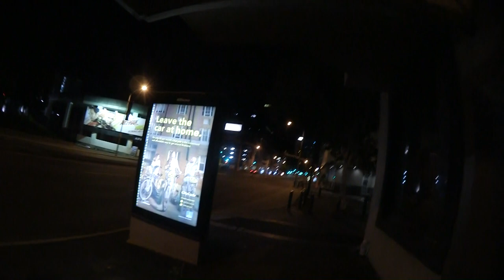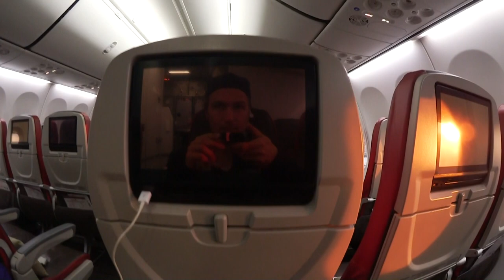Eine Ära geht zu Ende...Tschüss Australien || VLOG #88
Da mein 2. Year bald ausläuft, muss ich dieses mal tatsächlich Australien verlassen...

► DAS KÖNNTEST DU GEBRAUCHEN:

--- KAMERAS UND TECHNIK: ---

MEINE DROHNE
- EXTRA BATTERIE FÜR DROHNE
MEINE DROHNE IM FLY MORE COMBO
MEINE KAMERA FÜR LANDSCHAFTEN
MEINE VLOG KAMERA
MEINE GOPRO (WASSERDICHT!)
MEIN LAPTOP
MACBOOK PRO
MEINE SOFTBOXEN FÜR ZUHAUSE

--- GUT ZUM REISEN: ---

MEIN BACKPACK
DAYPACK FÜRS WANDERN
MEIN MIKROFASER HANDTUCH

--- WICHTIGES ZUBEHÖR: ---

MEINE SD KARTE/N
MEINE POWERBANK
MEIN POWERCUBE ZUM AUFLADEN MEINER TECHNIK
TRIPOT STATIV

-- Solltest du über die oben stehenden Amazon-Links das jeweilige Produkt kaufen, fallen für dich KEINE Extrakosten an! Ich bekomme lediglich eine kleine Provision von Amazon. Du zahlst NICHTS mehr! --

► Unterstütze mich mit einer kleinen Spende, damit meine Reise hoffentlich nie endet: :)

►Für mich ging meine große Reise am 9. August 2016 in Australien los. Begleite mich auf meinen Abenteuern und erlebe mit mir zusammen die faszinierende Schönheit unseres Planeten Erde!